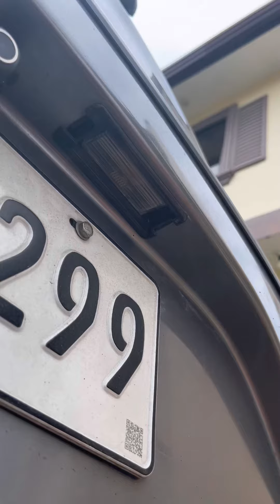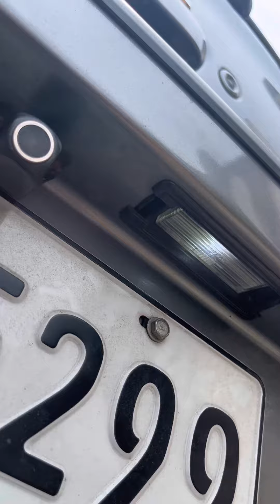How to replace plate light of Mirage Hatchback 2016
Tagalog Tutorial for replacing T10 light bulb in plate number area of Mirage Hatchback 2016 (Attrage)